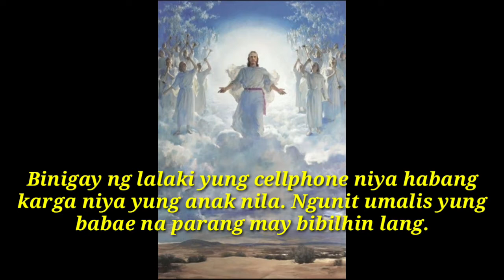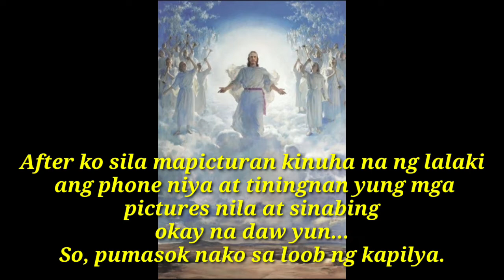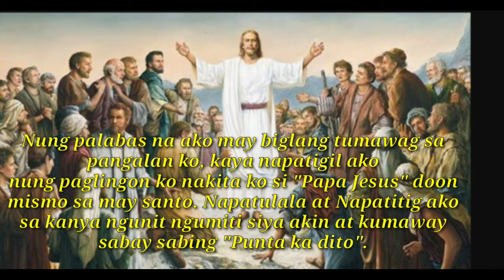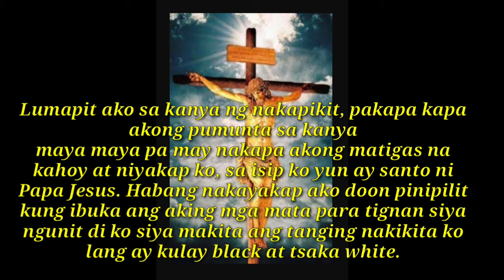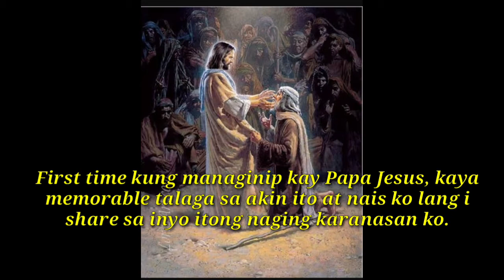Nakita ko si Papa Jesus sa aking panaginip.